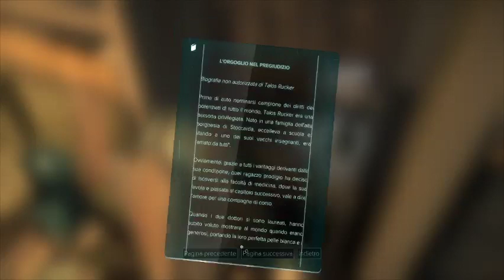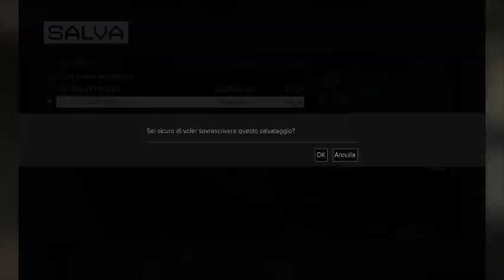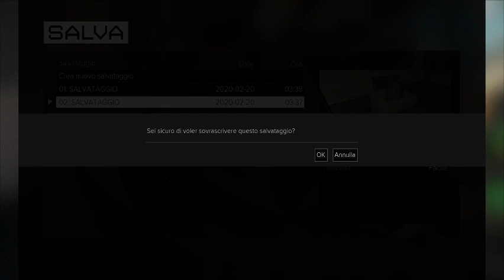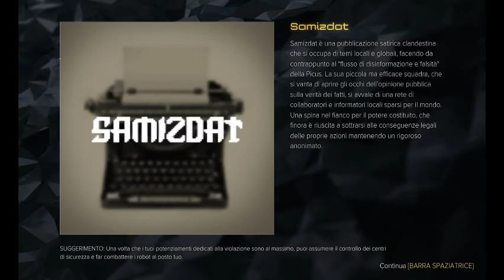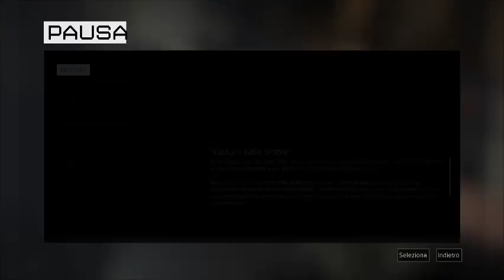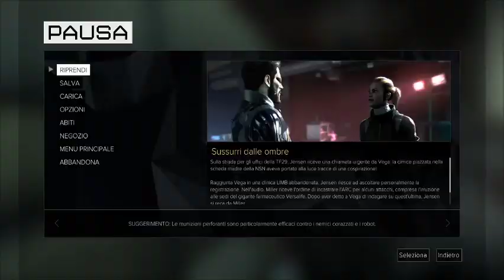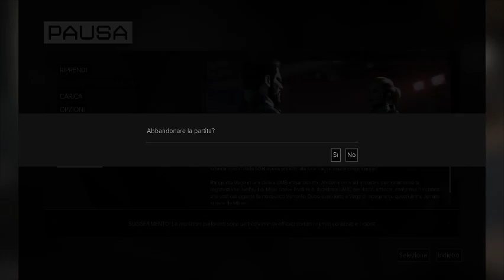Deus Ex : Mankind Divided